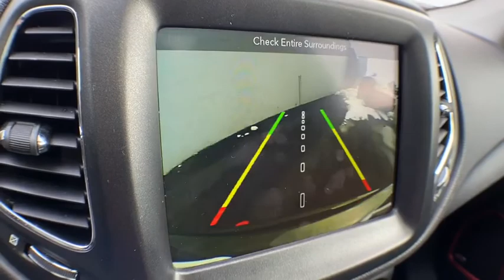2017 Jeep Compass Brighton, Novi, Howell, Wixom, Pickney, MI 205580A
Olive Green Pearlcoat Used 2017 Jeep Compass available in Brighton, Michigan at Brighton Chrysler. Servicing the Novi, Howell, Wixom, Pickney, MI area.

Brighton Chrysler
9827 E Grand River Ave

**Chrysler Certified**, **4x4**, Navigation/NAV/GPS, Heated Leather Seats, Panoramic Sunroof, Back-up Camera, **Apple Carplay**, Towing Package, New Compass Trailhawk, 4D Sport Utility, 4WD, Olive Green Pearlcoat, Black w/Leather Trimmed Bucket Seats, 1-Year SiriusXM Guardian Trial, 5-Year SiriusXM Traffic Service, 5-Year SiriusXM Travel Link Service, Auto-Dimming Rear-View Mirror, Blind Spot & Cross Path Detection, Cold Weather Group, For Details Visit DriveUconnect.com, GPS Navigation, HD Radio, Navigation Group, ParkSense Rear Park Assist System, Popular Equipment Group, Radio: Uconnect 4C Nav w/8.4 Display, Rain Sensitive/Intermittent Wipers, Remote Start System, Safe & Security Group, Security Alarm, SiriusXM Traffic Plus, SiriusXM Travel Link, Windshield Wiper De-Icer.Certified. 2017 Jeep New Compass Trailhawk Olive Green Pearlcoat 4WD 2.4L I4 MultiAir 9-Speed AutomaticFCA US Certified Pre-Owned Details:* 125 Point Inspection* Vehicle History* Limited Warranty: 3 Month/3,000 Mile (whichever comes first) after new car warranty expires or from certified purchase date* Transferable Warranty* Includes First Day Rental, Car Rental Allowance, and Trip Interruption Benefits* Warranty Deductible: $100* Roadside Assistance* Powertrain Limited Warranty: 84 Month/100,000 Mile (whichever comes first) from original in-service dateOdometer is 787 miles below market average! 22/30 City/Highway MPGBrighton Chrysler Dodge Jeep has competitive financing rates and terms for all types of credit.